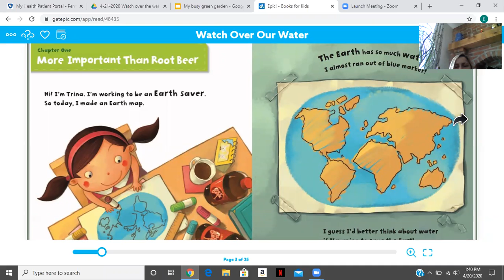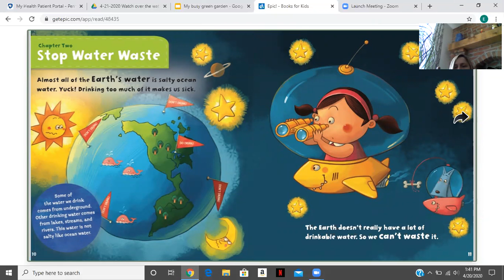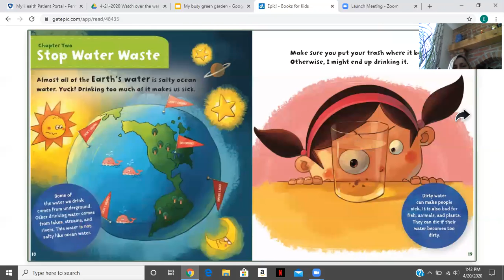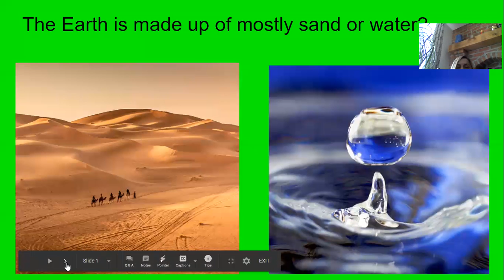Watch Over the Water